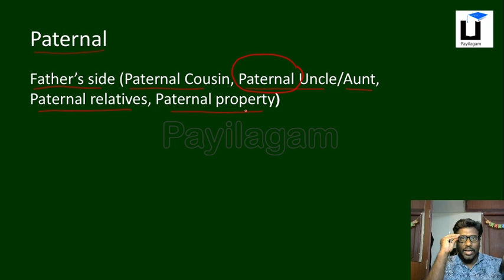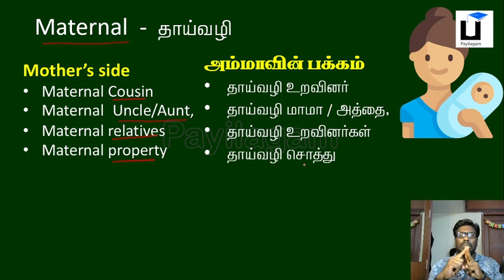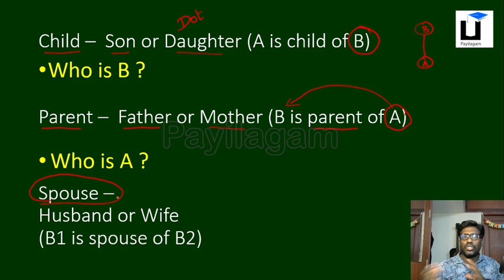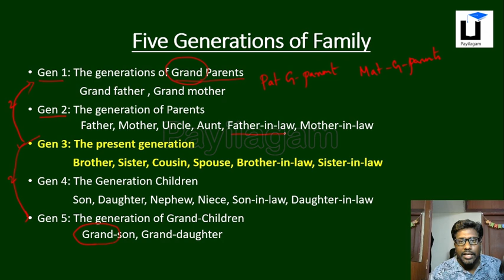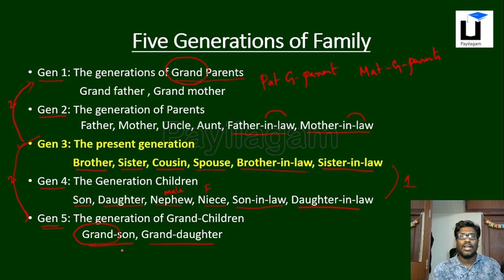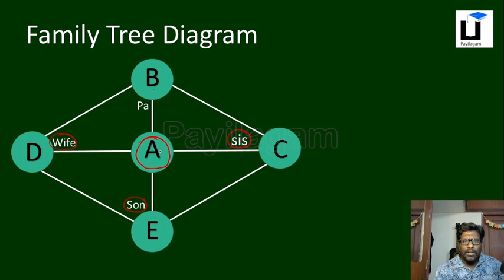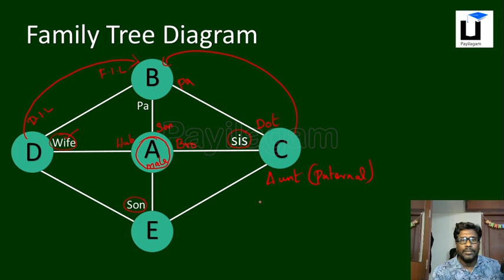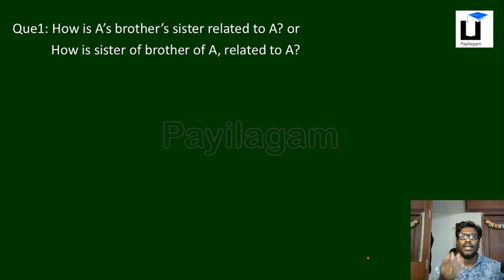Blood Relations - Part 1| Reasoning | Govt Exams | SSC CGL | IBPS | RRB | SBI | Other Banking Exams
Logical reasoning is a very crucial part of many government exams. The importance of understanding the concept of blood relations is evident from the number of questions that appear in this section. Although it may seem tricky at first, blood relation is a concept that is easy to approach once grasped. It also plays a crucial role in your final score.